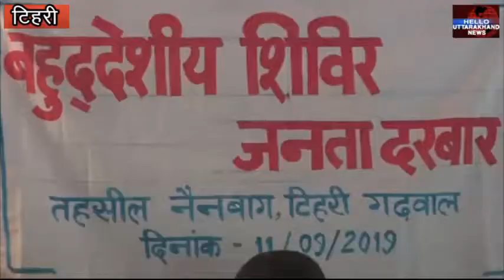टिहरी: जिलाधिकारी ने जनता दरबार के जरिये किया लोगों की समस्याओं का निराकरण